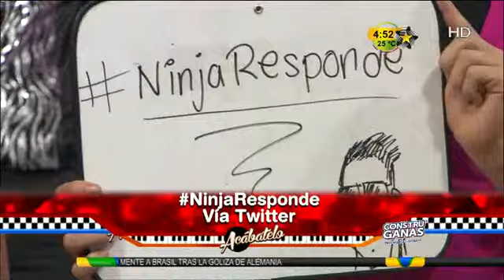Ninja Responde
Snuppy pide que El Hijo del Ninja responda preguntas de sus fans si se hace tendencia el HashtTag NinjaResponde en twitter